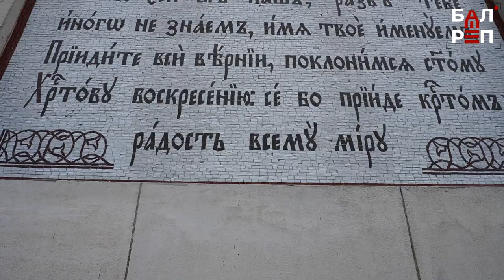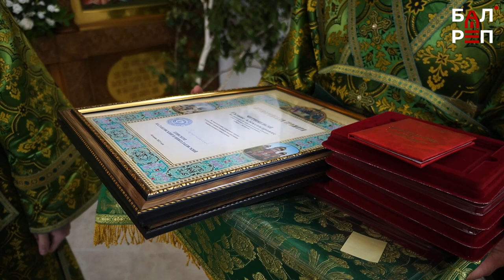В Свято-Троицком соборе в Балакове отметили престольный праздник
На 50-й день после Пасхи отмечается один из 12-ти главных православных праздников - Троица. В этот день по традиции храмы украшают ветками берёзы и устилают скошенной травой. Епископ Балаковский и Николаевский Варфоломей возглавил Божественную литургию и поздравил всех собравшихся с престольным праздником. Подробности в сюжете